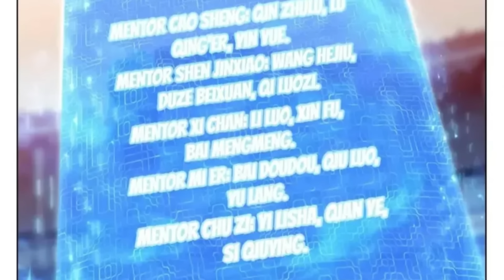God of Manifestation(2024) || Ep - 37 || Manga/Anime Explanation in Hindi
Comic - king of manifestation

Li Luo is Nan Feng Academy’s best student, outshining his peers. However, he was born without a Manifestation, causing him to fall behind his classmates. When Li Luo decides to use the solution his parents left behind to solve his problem, he fell into the adversity of “five years of service to the country, otherwise, he would die”.
Between heaven and earth, there are Manifestations. And I, Li Luo, will become the King of Manifestations!
Absolute Resonance
King of Manifestations

 under section 107 of copyright act 1976Allowance is made for " fair use" for the purpose of such as comments, news, reporting, scholarship and research."Fair use is a permitted by copyright status that might otherwise be infringing